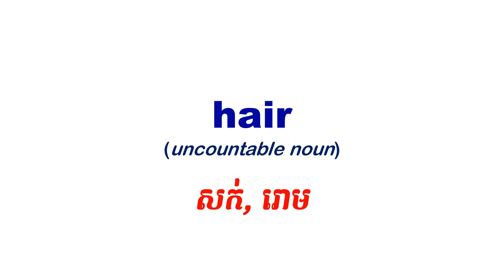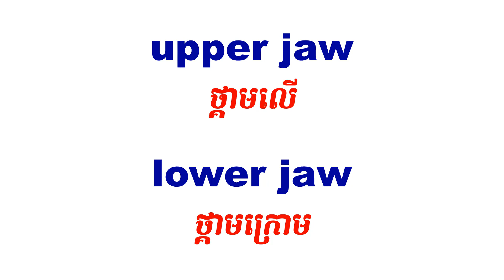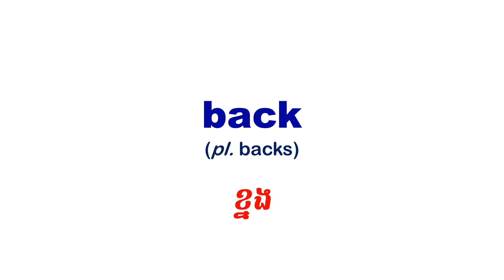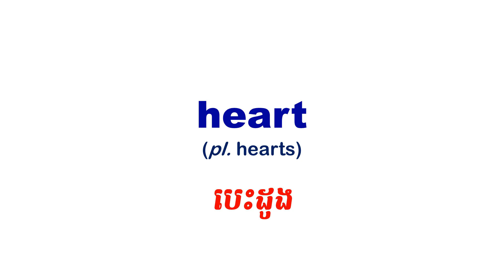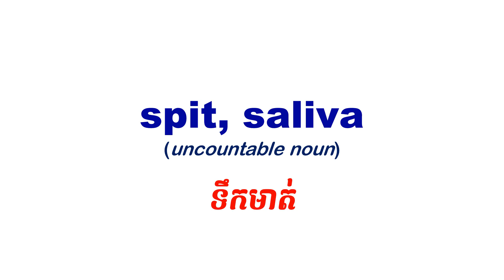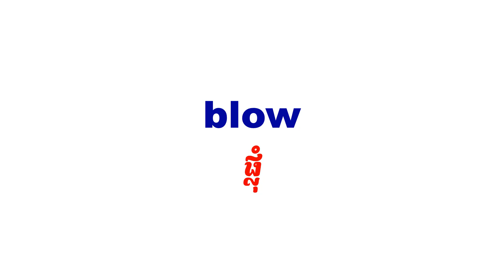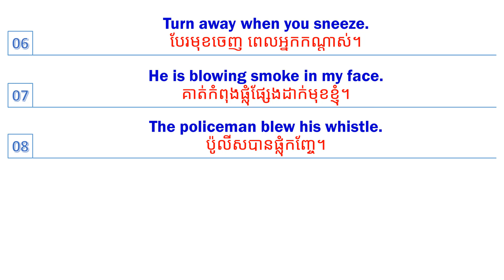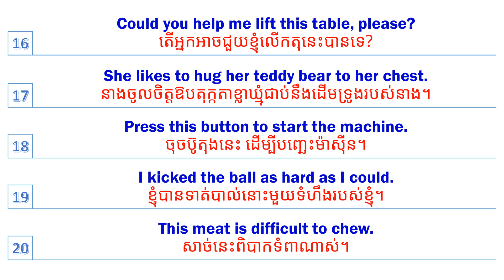English Khmer Vocabulary | Body Parts ផ្នែកនៃរាងកាយ | រៀនភាសាអង់គ្លេស ខ្មែរ ពាក្យអង់គ្លេសបកប្រែខ្មែរ